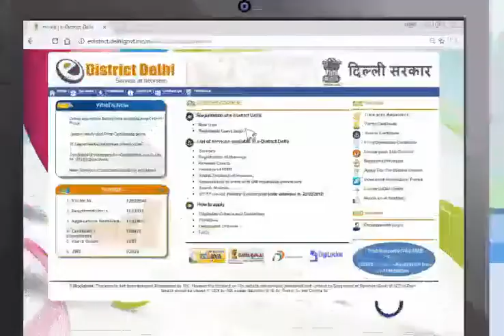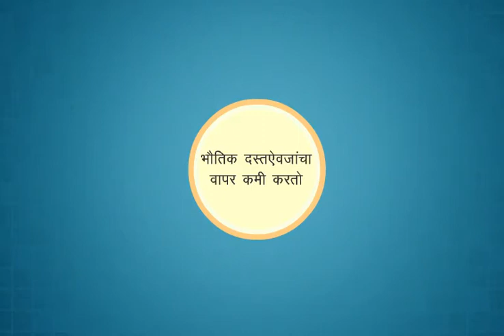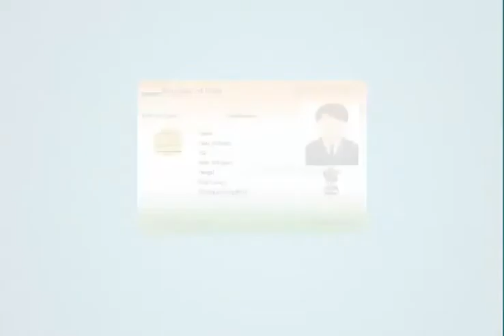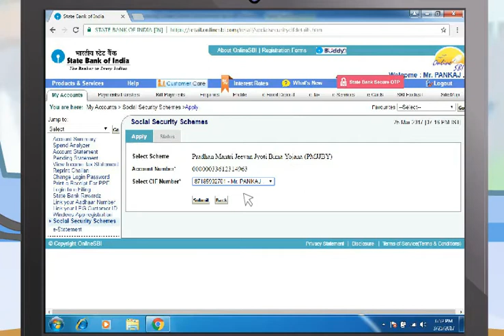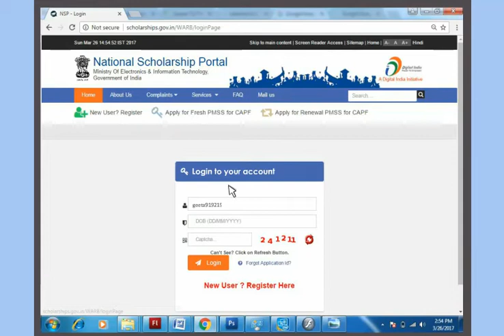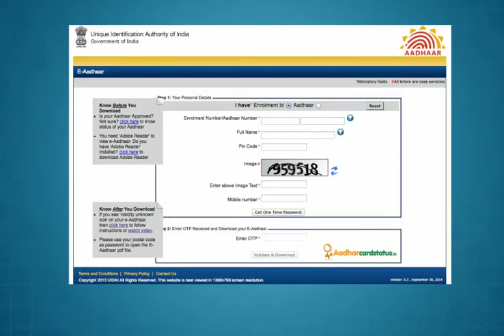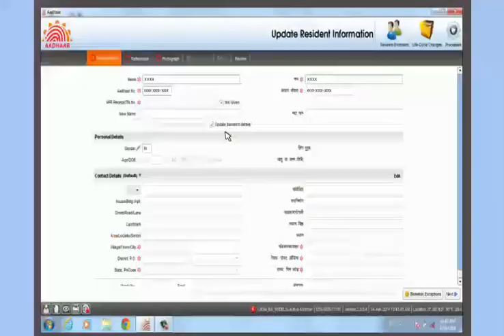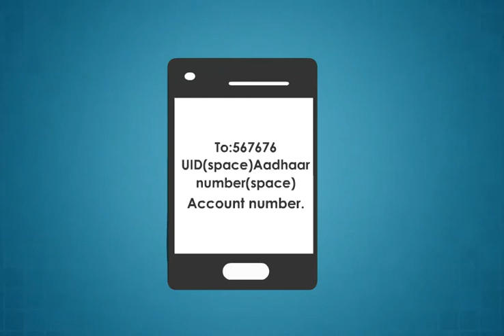Module-12_citizen_centric_services(Marathi)